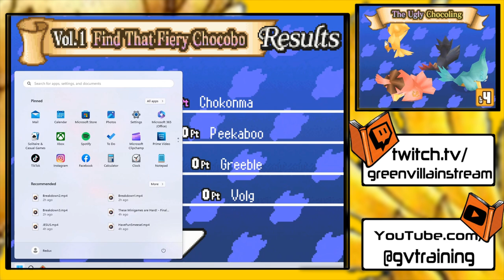Final Fantasy Chocobo Tales! (Episode 3) Oh yeah, It's a Card Game!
Welcome to Final Fantasy Chocobo Tales, where the books come to life!